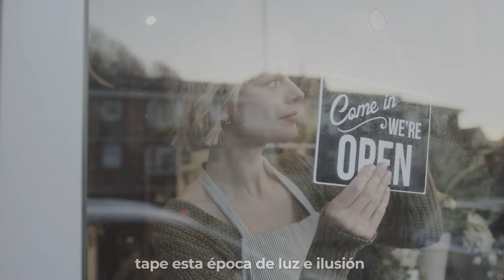Clean Cities NOVIEMBRE Black Friday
Se acerca la época más consumista del año y todo lo que eso conlleva;
Incremento de contaminación, mala calidad del aire, ciudades atestadas de camiones de reparto...

Es momento de concienciarte sobre estas fechas de consumo. ¡Elige opciones sostenibles!